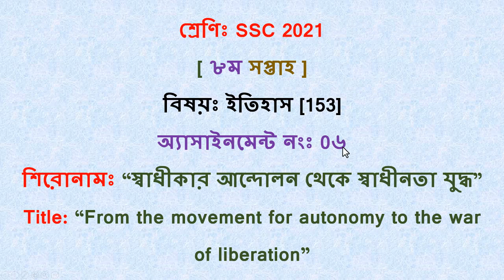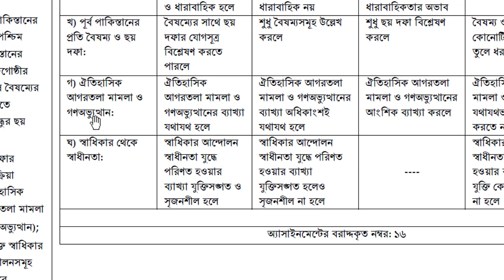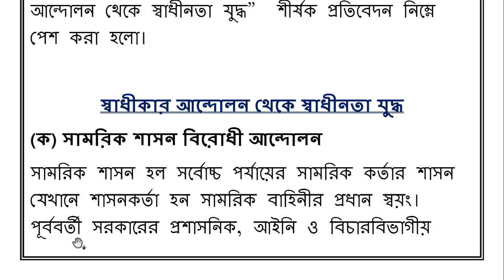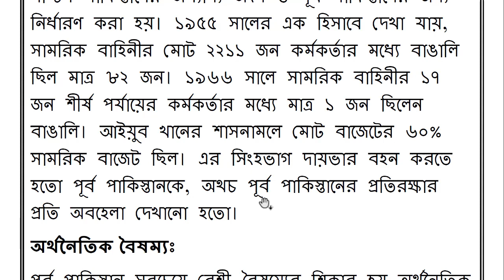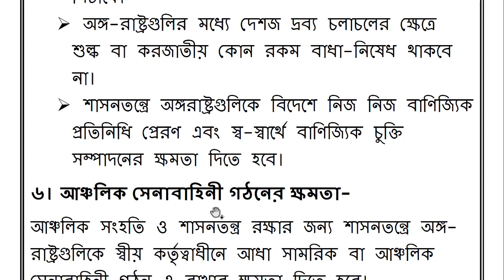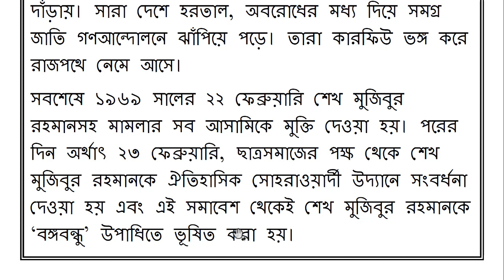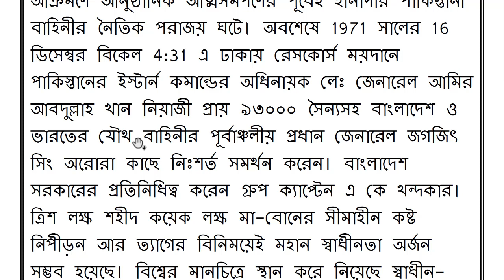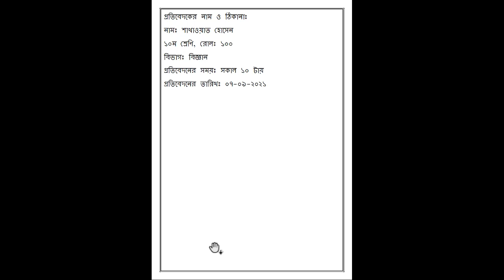SSC Assignment 2021 History 8th Week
In this video we are going to discuss SSC Assignment 2021 History 8th Week. We discuss SSC 2021 assignment 8th week History. We hope you get help in this video very much.

ssc assignment 2021 8th week,ssc 2021 assignment 8th week,ssc assignment 2021,ssc assignment 2021 8th week history,
ssc assignment 2021 history 8th week,ssc assignment 2021 8th week answer,assignment ssc 2021,ssc 2021 assignment 8th week history,
ssc assignment 2021 answer,ssc assignment,assignment ssc 2021 history,assignment ssc 2021 8th week,ssc 2021 assignment,
2021 ssc assignment,ssc 2021 8th week assignment,2021 ssc assignment answer,ইতিহাস ৮ম সপ্তাহ ssc 2021

ssc assignment 2021 history
ssc assignment
ssc assignment 2021 history 7th week
ইতিহাস এসাইনমেন্ট
assignment
ssc assignment 2021 7th week
2021 ssc assignment answer
ssc 2021 assignment 7th week
2021 ssc assignment
ইতিহাস ২য় সপ্তাহ
history assignment
২০২১ সালের এসএসসি অ্যাসাইনমেন্ট
এস এস সি এসাইনমেন্ট ২০২১
history assignment ssc 2021
ssc
ইতিহাস অ্যাসাইনমেন্ট
assignment class 10
ssc assignment history 8th week
assignment ssc 2021 history
ssc 2021 assignment
ইতিহাস ২য় সপ্তাহের এসাইনমেন্ট
ssc assignment 2021 ইতিহাস
ssc assignment 2021 itihas 6
২য় সপ্তাহের এসাইনমেন্ট
ssc assignment 2021 2nd week history
ssc assignment 2021 history answer
2021 সালের এস এস সি পরীক্ষার এসাইনমেন্ট
ssc 2021 history assignment 1st week
ssc 2021 1st week history assignment
history assignment answer ssc 2021
ssc 2021 history assignment 2nd week
ssc 2021 2nd week history assignment
mechanical engineering
mechanical engineering class 10
২০২১ সালের এইচএসসি অ্যাসাইনমেন্ট
2021 সালের এস এস সি পরীক্ষার এসাইনমেন্ট
২০২১ সালের এসাইনমেন্ট
এসএসসি এসাইনমেন্ট
এসাইনমেন্ট
অ্যাসাইনমেন্ট